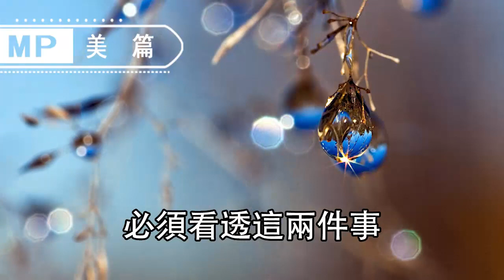美篇：女人一生，最該看透的兩件事，特別是人到中年